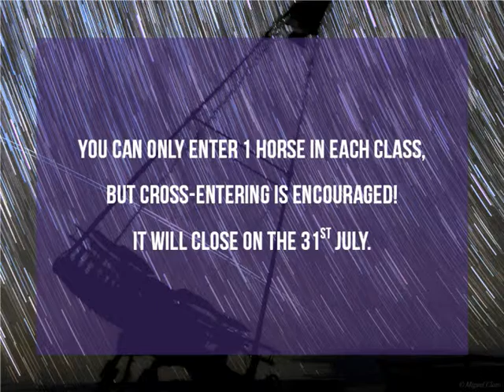Spicewood Summer Challenge Photo Show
Comment when your entry is up! Closes 31st July.